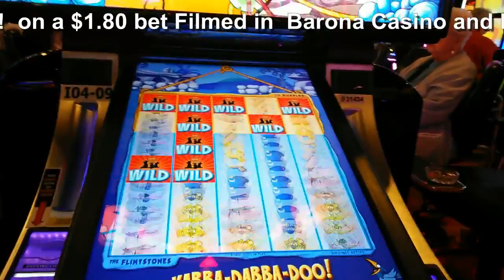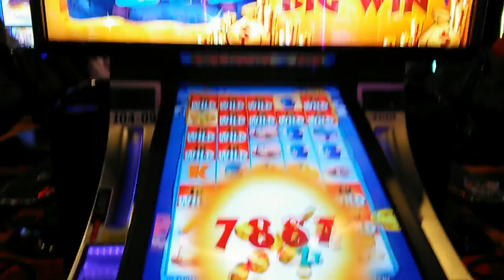WMS - THE FLINTSTONES : NICE YABBA DABBA DOO! Bonus on $1.80 bet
This video was filmed in Barona Casino & Resort / Hotel